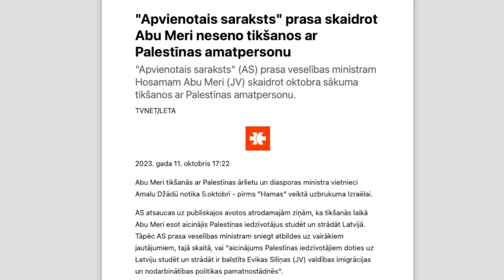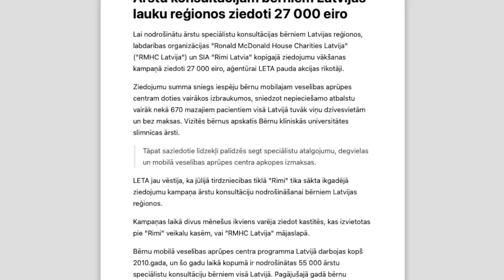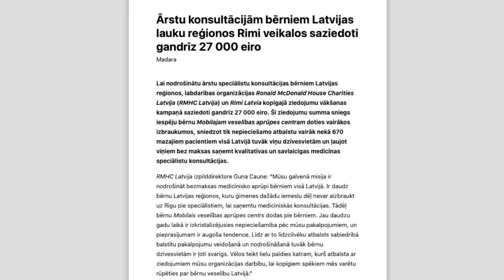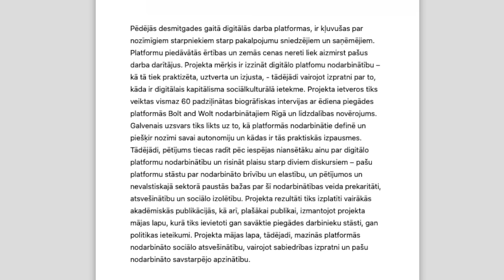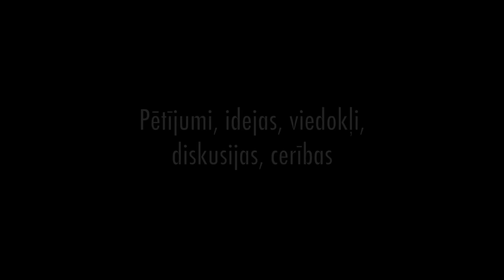Ceļojums uz cietumu / Rimi liekuļošana / Astra / Bardaks pētījumos / LV diplomātija / Lēna tiesa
⬇️ Jūsu 🇱🇻 diskusijas un viedokļi
00:00 Diena pēc dienas;
00:41 Tiesības uz aizstāvību;
05:50 Latvijas brīvības cīnītājs;
07:59 Baņķieri neapmierināti;
12:28 Rinkēviča nostāja;
15:00 Rimi liekuļošana;
17:51 Ceļojums uz cietumu;
21:41 Bardaks pētījumos;
26:49 Latvijas diplomātija;
30:28 Lēna tiesa;
32:05 Pateicības vārdi